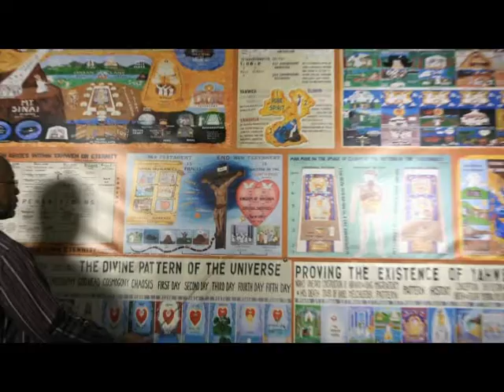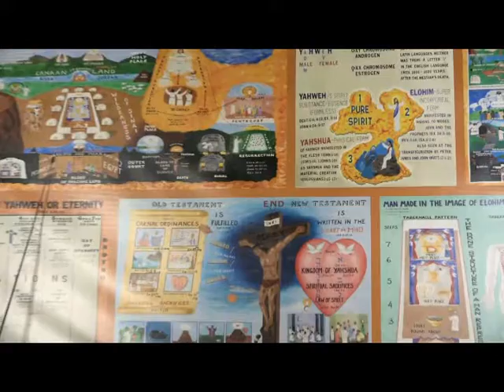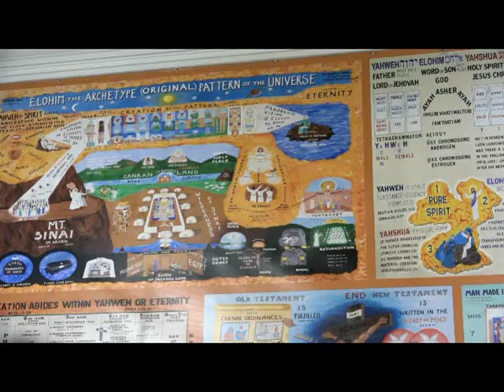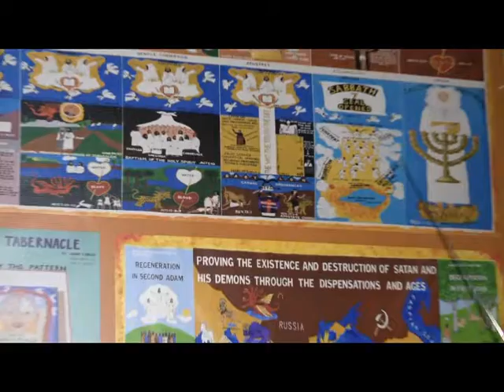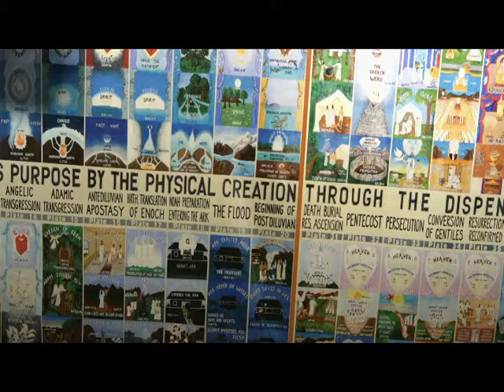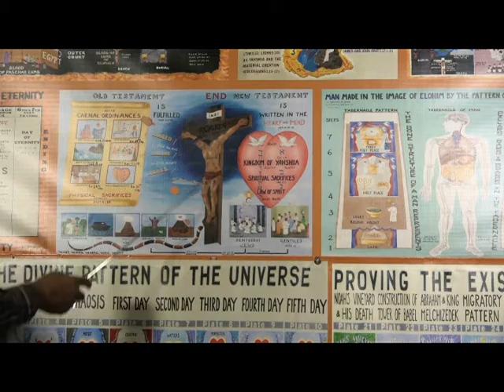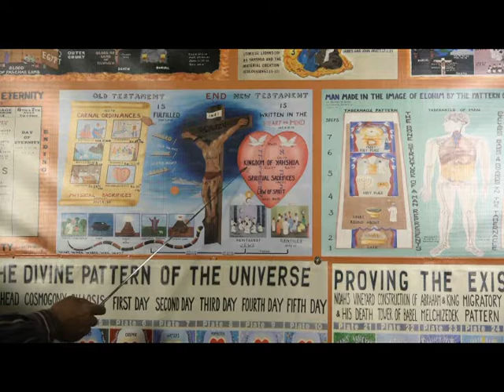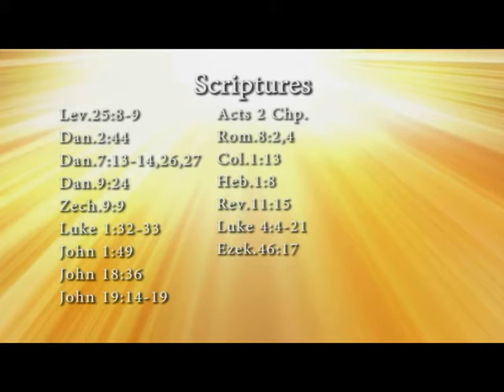10/9/19: Pt.4: Yahshua The MessiYah Instituted And Fulfilled The Old Testament